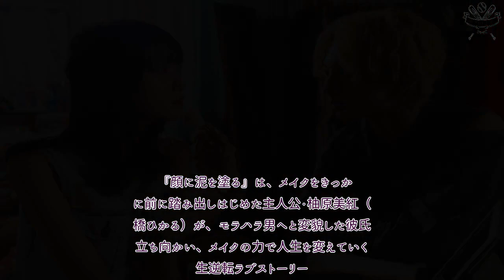H91- イヴ（FANTASTICS・木村慧人）がついに行動に出る！ドラマ『顔に泥を塗る』最終回、30分拡大SPでOA